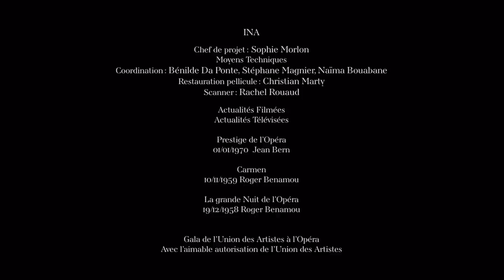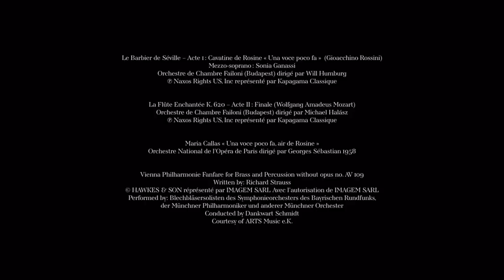UNE NUIT À L'OPÉRA by Sergei Loznitsa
À partir d’images d’archives, Sergei Loznitsa revisite avec humour les soirées de Gala fastueuses organisées au Palais Garnier dans les années 50 et 60. En grande pompe, le Tout-Paris et les célébrités internationales de l’époque gravissent, devant un public en liesse, les marches de l’Opéra pour écouter Maria Callas.

Réalisation : Sergei Loznitsa

Based on archive photos Sergei Loznitsa revives with humor the fantastic Gala evenings organized by the Paris Opera during the 1950s and 1960s. With great fanfare, international stars of the time and the crème de la crème of Paris are climbing the steps of the Palais Garnier, in front of ecstatic audiences, to listen to Maria Callas.

Directors : Sergei Loznitsa